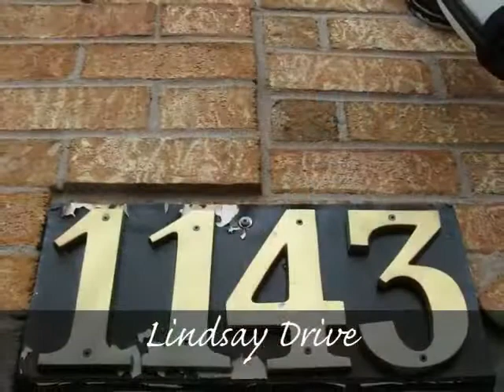Welcome To 1143 Lindsay Drive- Call Jose Dias - Re/Max Realty Speciaists Inc.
Very Big And Upgraded Freehold Townhouse In Desirable Glen Abbey Location*Amazing Brand New Family Size Eat-In Kitchen With Granite Counter And New Ceramic Floor*Great Main Floor Lay-Out W/Big Dining And Sunken Living Room*Very Big Master W/4Pc Ensuite And W/I Closet*Just Painted Second Floor*W/Out From Lower Level To Good Size Private And Fenced Backyard